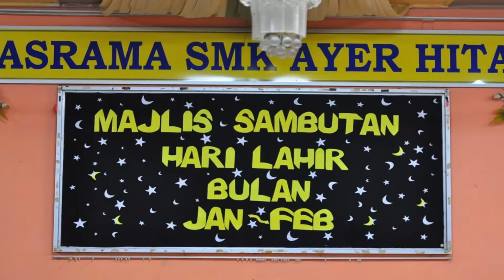SMK Ayer Hitam - Jamuan hari lahir asrama